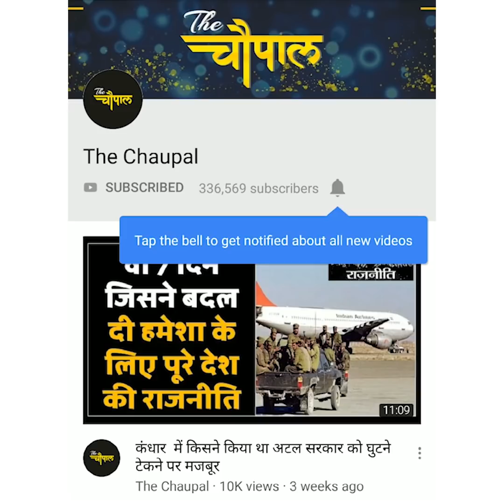नरेंद्र मोदी के साथ ये सांसद लेंगे शपथ